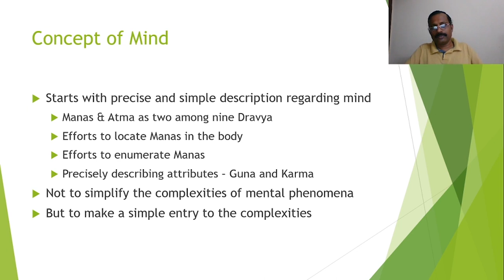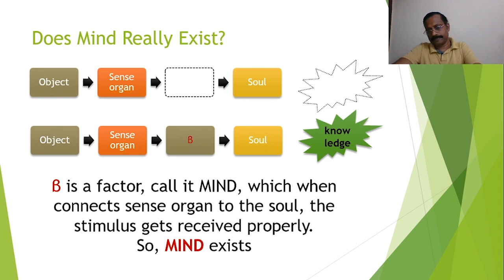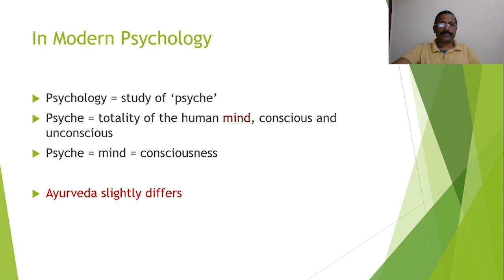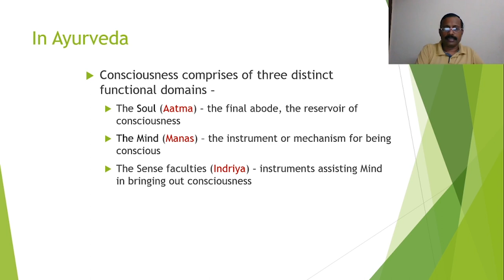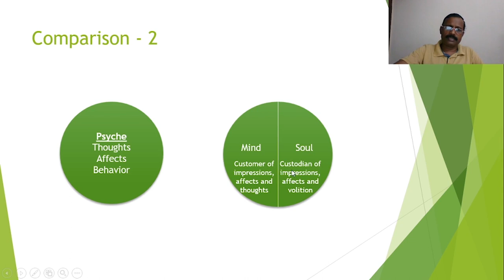Lecture on 'Ayurvedic Psychotherapy-A contemporary understanding' (Part-1) By- Prof. Vinod Kumar M V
Ayurvedic Psychotherapy  - A contemporary understanding (Part - 1)
Concept of Mind
Professor Vinod Kumar M V MD (Ay.)
Dept. of Samhita, Sanskrit & Sidhanta,
VPSV Ayurveda College Kottakkal, Kerala, India